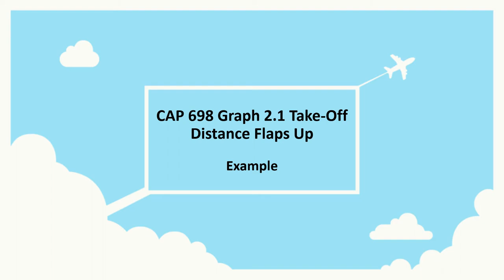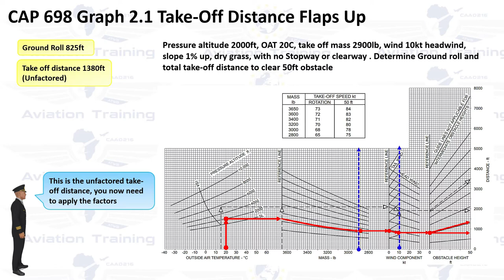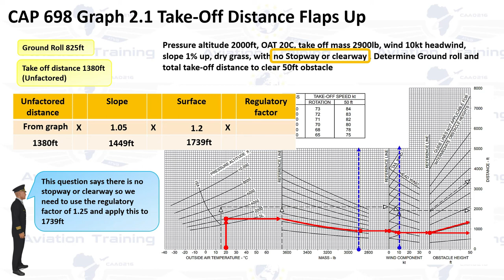Flight planning CAP 698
CAP 698 Graph 2.1 Take-Off Distance Flaps Up

Pressure altitude 2000ft, OAT 20C, take off mass 2900lb, wind 10kt headwind, slope 1% up, dry grass, with no Stopway or clearway . Determine Ground roll and total take-off distance to clear 50ft obstacle